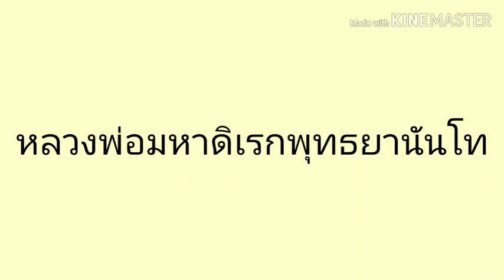แนะผู้ปฎิบัติใหม่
ชุดสติเบิกตาชาวอาศรม